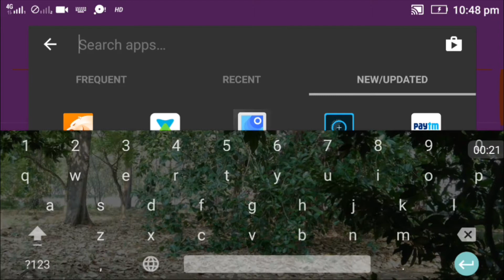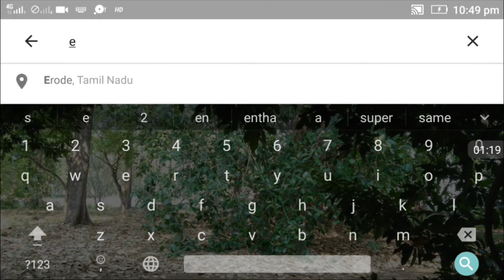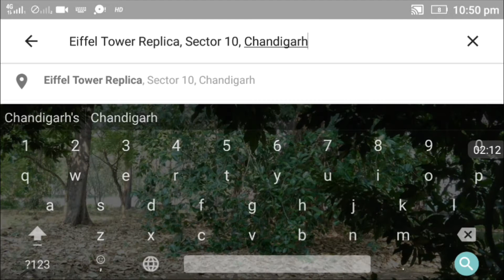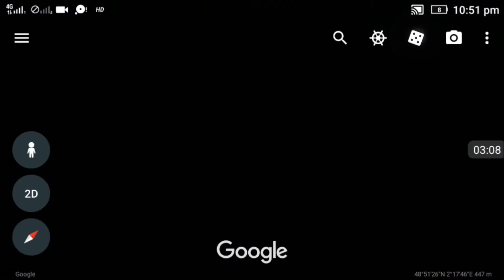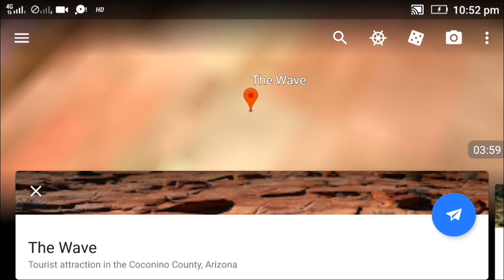HOW TO VIEW A MAPS IN 3D?